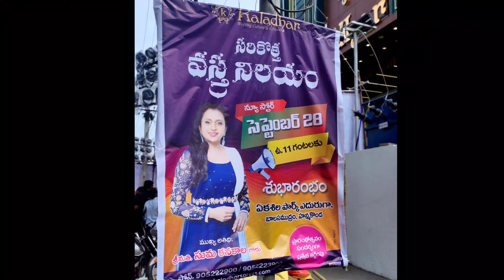గొప్ప ప్రారంభం తగ్గింపు ధరలతో కళాధర్ శారీస్ & fabrics || Exclusive fabrics, Imported fabrics, sarees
Kaladhar
సరికొత్త వస్త్ర నిలయం
శుభారంభం

ఏకశిల పార్క్ ఎదురుగా, బాలసముద్రం, హన్మకొండ

ముఖ్య అతిధి:

శ్రీమతి. సుమ కనకాల గారు